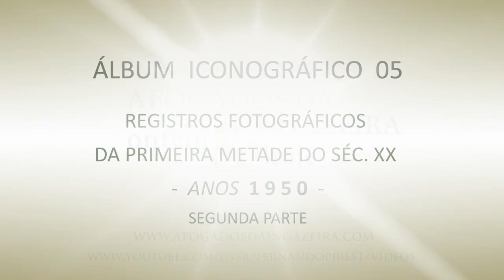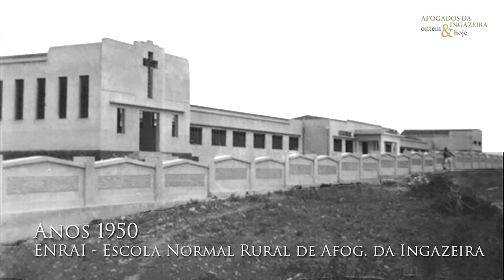Álbum Iconográfico 05 - Anos 1950 (Segunda Parte)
Registros fotográficos dos anos 1950, 1ª metade do séc. XX. (SEGUNDA PARTE) -